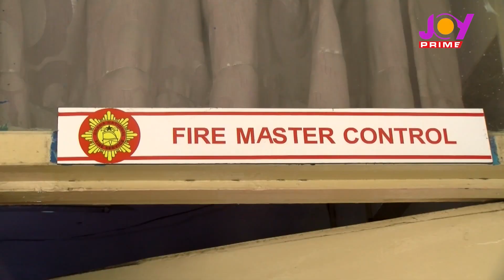The Ghana National Fire Service grapples with more than 600,000 prank calls per month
The Ghana National Fire Service continues to grapple with an alarming rate of more than 600,000 prank calls in a month.